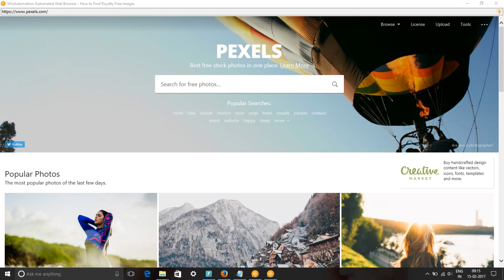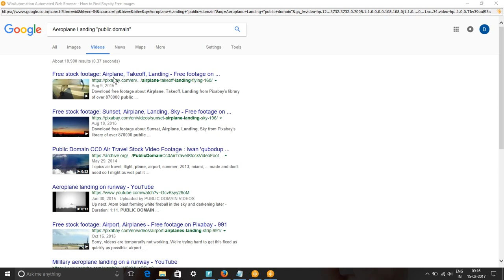Free Aeroplane Landing Images & Stock Footage - How to Search Aeroplane Landing Royalty Free Images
In this video, we show you how to find royalty free images or HD stock footage for Aeroplane Landing. We have used pixabay.com, pexels.com, google video and picture searches to find content for keyword Aeroplane Landing pictures, images & SVG Graphics.